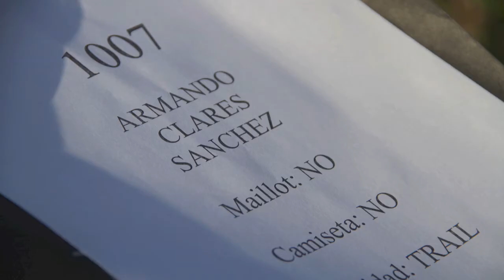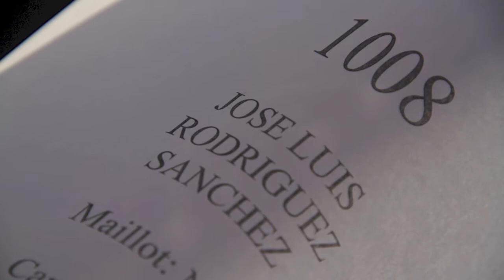Road to Paris